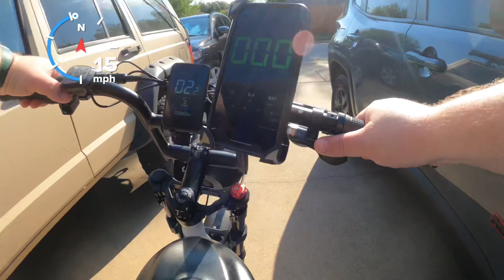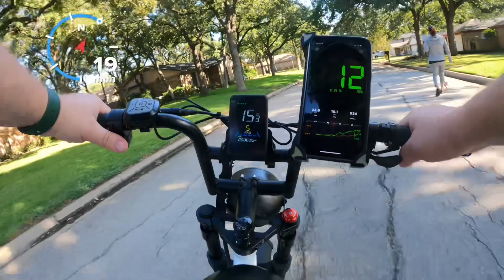Samebike top speed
Samebike Pilot SE

Bar End Mirror

Bike helmet

BMX Helmet